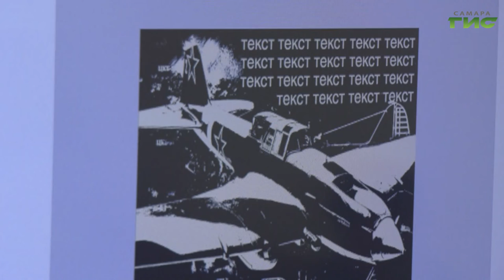Какой будет стела "Город трудовой доблести"— решат самарцы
Какой будет стела "Город трудовой доблести"— решат самарцы. В столице региона продолжаются общественные обсуждения тематики, которая в будущем найдет отражение на монументе. На очередном заседании рабочей группы под руководством Главы Самары Елены Лапушкиной было принято решение дать право голоса жителям областного центра. Об интересных решениях, исторических фактах и о том, как заявить идею, чтобы она не осталась незамеченной, — репортаж Ольги Павловой.